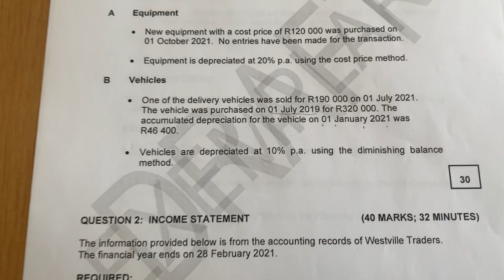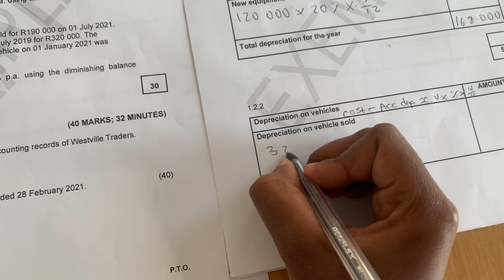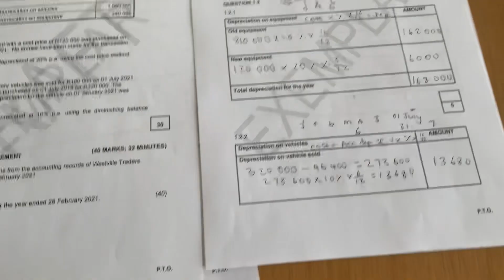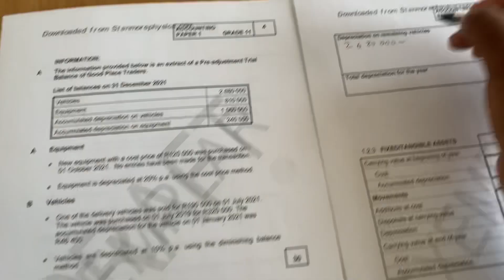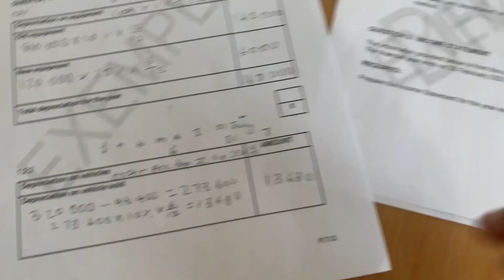Depreciation using the diminishing balance method /Sold Asset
Today we are calculate depreciation using the diminishing balance method